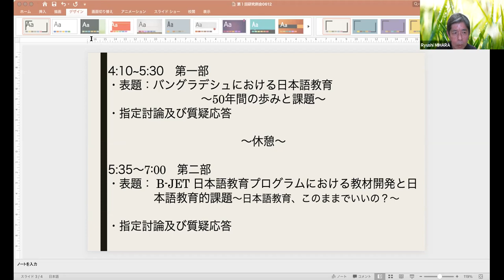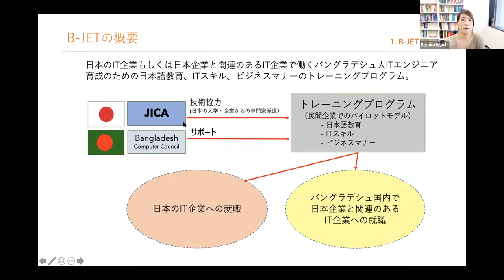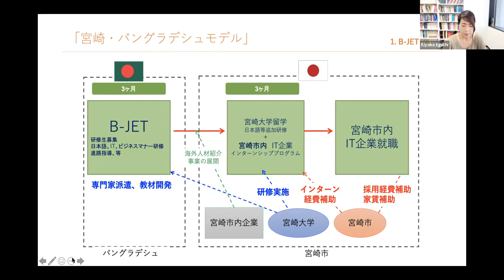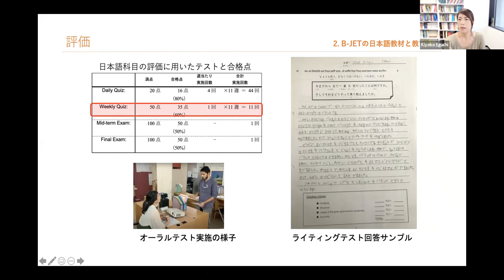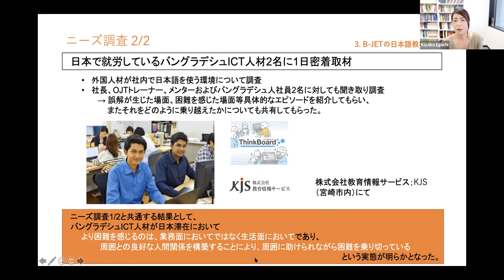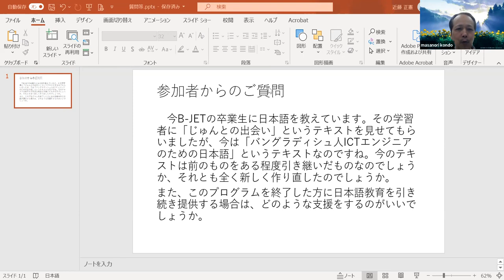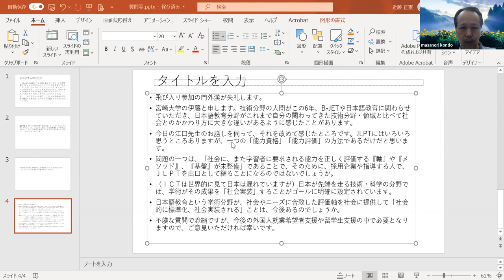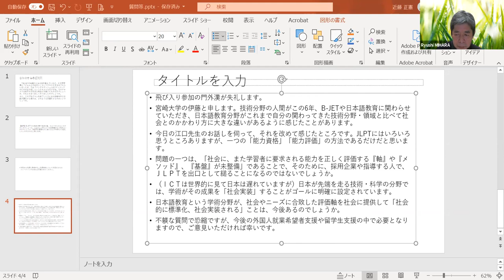海外日本語教育学会 2021年度 第1回研究例会‹第2部›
‹第２部› B-JET日本語教育プログラムにおける教材開発と日本語教育的課題～日本語教育、このままでいいの？～
0:00:00  オープニング
0:02:58  はじめに
0:09:05  1.B-JETとは
0:25:39  2.B-JETの日本語教材と教育実践
0:42:25  3.B-JETの日本語教材開発
0:51:03  4.日本語教育的課題とその解決に向けて
0:57:15 指定討論
1:00:50 質疑応答
ゲスト：江口清子さん（大阪大学大学院言語文化研究科）
指定討論：吉田一彦（当学会世話人）
進行：三原龍志（当学会世話人）
概要：
本報告では、B-JET (Bangladesh-Japan ICT Engineers’ Training Program) で行われた日本語教育について、そこで使用された教材作成プロセスに焦点を当てて紹介した上で、今後、日本語教育が取り組むべき課題について検討する。
B-JETとは、JICAの技術協力プロジェクトの一環として2017年11月から3年間行われた、バングラデシュICT人材向けの日本就職をターゲットとした短期研修である。研修では、ビジネスマナーやICTの授業も行われたが、主軸は日本語教育であった。日本のICT市場でICTエンジニアとして働くことができる最低限の日本語能力を身につけることを目指した。学習者のニーズに合う教材を作成し、短期間で最大限効果があげられるようなカリキュラムを構築し、授業を実践し、実際に効果をあげた。しかし一方で、当地の日本語教育への貢献という観点からは課題が多く残った。この課題解決のために、今後取り組むべきことは何かを考えてみたい。
参考：
・B-JETプログラム（JICA）
・B-JET日本語教材（以下アンケート回答で共有）